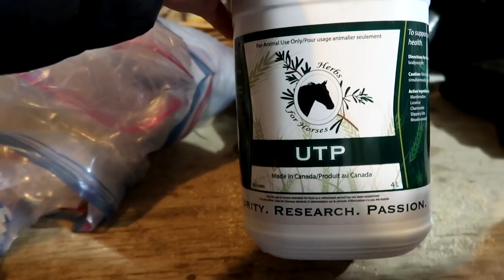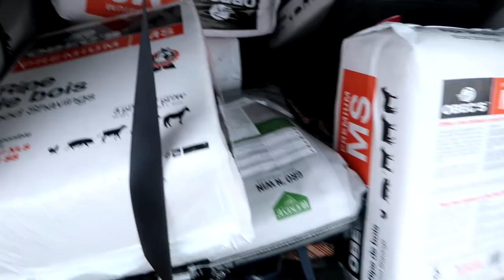NEW HORSE JUMPS AND SHOCKING NEWS ABOUT OUR PONY! Day 034 (02/04/20)